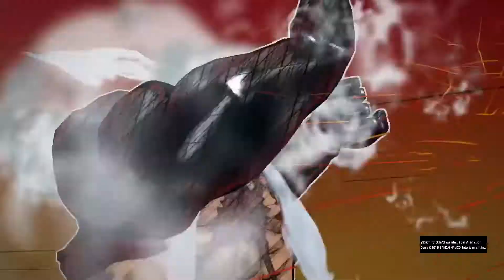Luffy vs. Zoro & Sanji [One Piece: Burning Blood]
Luffy vs. Zoro & Sanji (One Piece Burning Blood - PS4)

Title: "Anime Rocks"